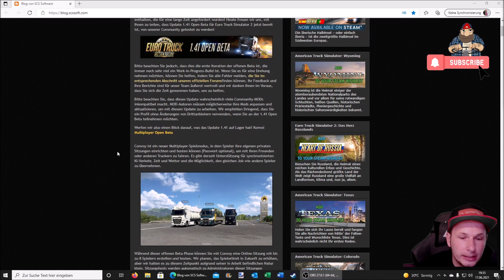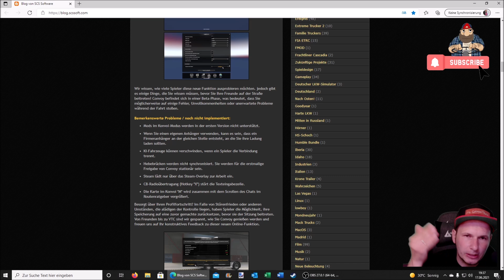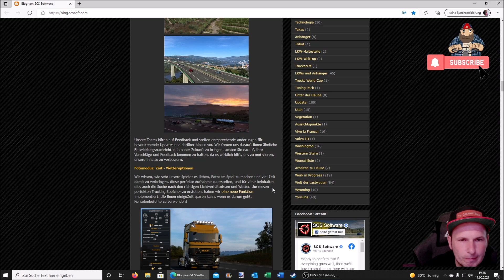Euro Truck Simulator 2: 1.41 Update Open Beta *NEWS*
▬▬▬▬▬▬▬▬▬▬★ஜ۩۞۩ஜ★▬▬▬▬▬▬▬▬▬▬
Spenden ? Gerne :D

My Equipment...

Spiele/Games:
📌 SCS Trailerpack
📌 Camera Mod from the Videos